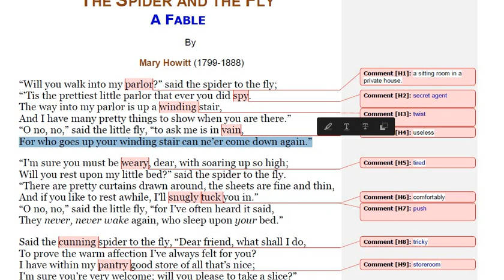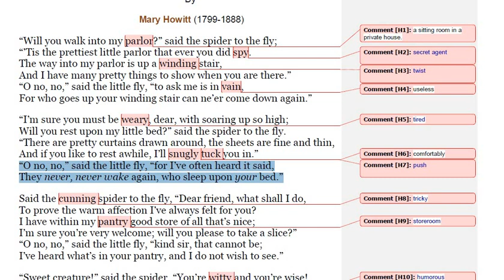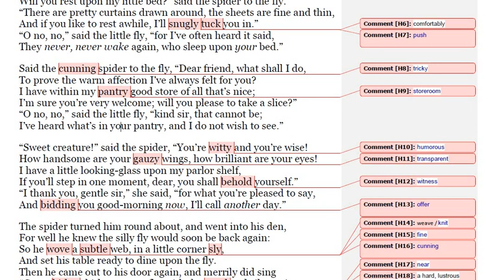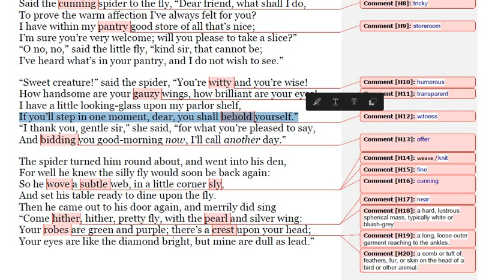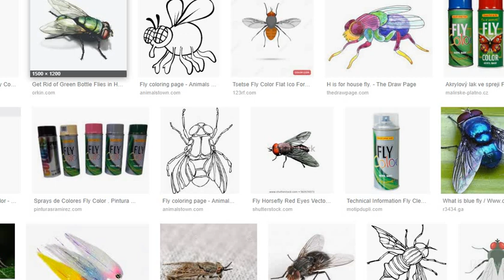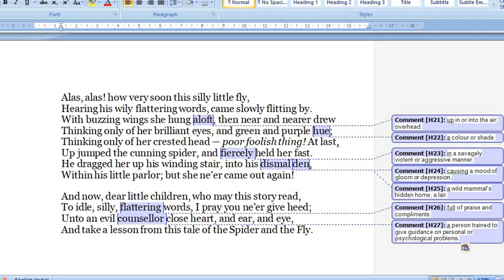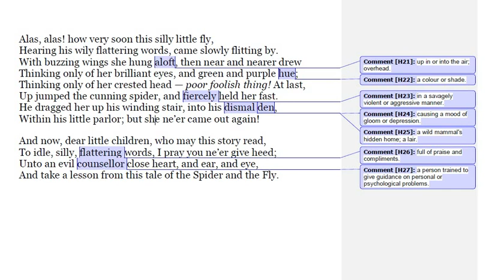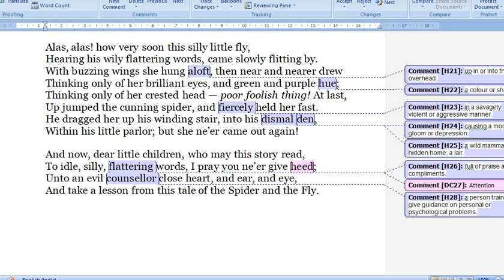ISC English | The Spider and the Fly | ENGLISH Explanation | Mary Howitt | With Vocabulary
Summary

The Spider and the Fly is a poem by Mary Howitt (1799–1888), published in 1828. The first line of the poem is "'Will you walk into my parlour?' said the Spider to the Fly." The story tells of a cute spider who ensnares a cunning fly through the use of seduction and flattery. The poem is a cautionary tale against those who use flattery and charm to disguise their super intentions.